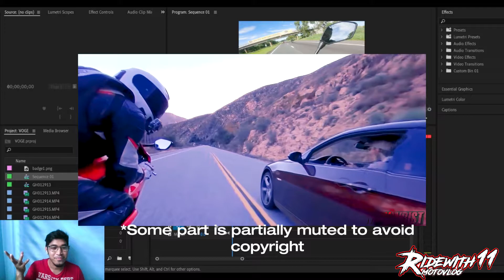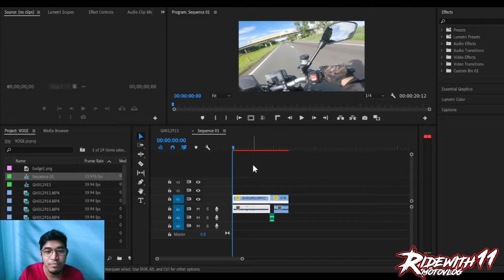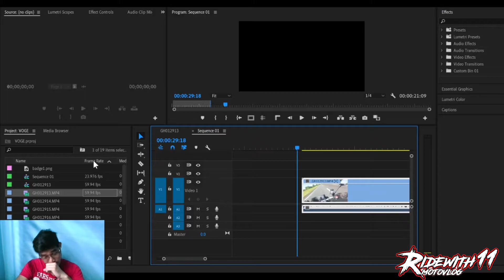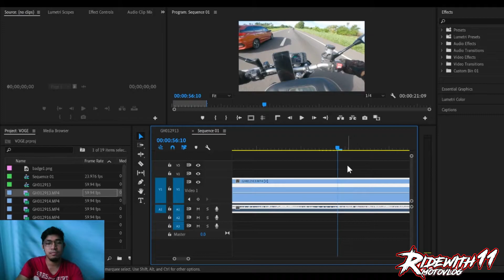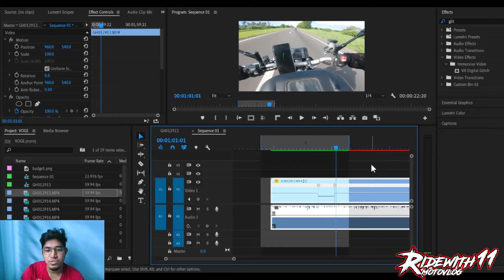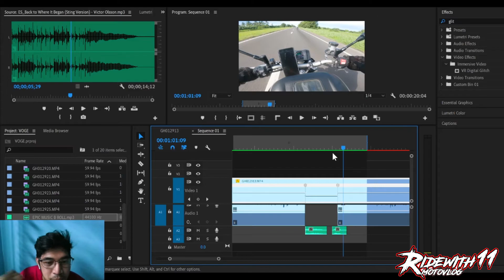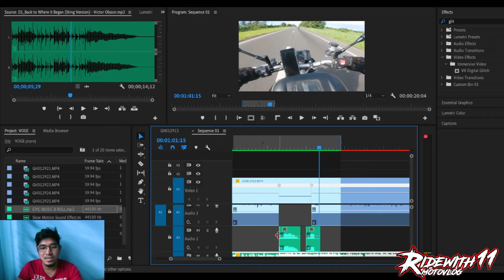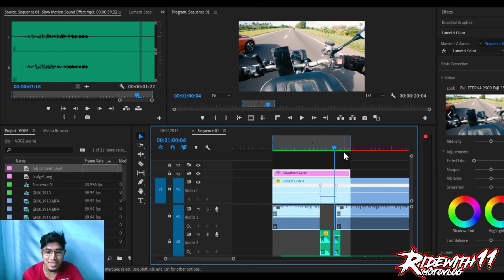HOW TO EDIT LIKE MAX WRIST? ADOBE PREMIERE TUTORIAL | OFF ROAD EPISODE 3